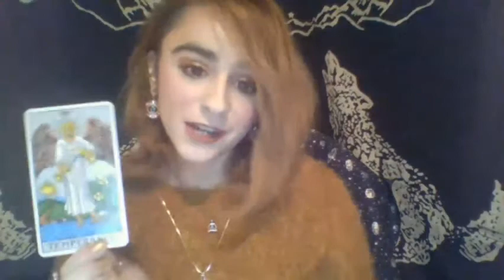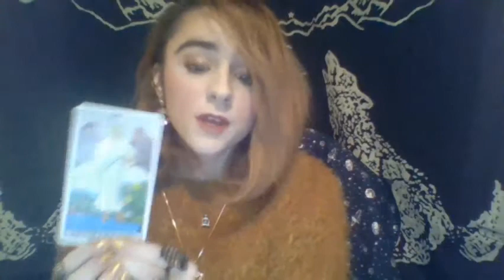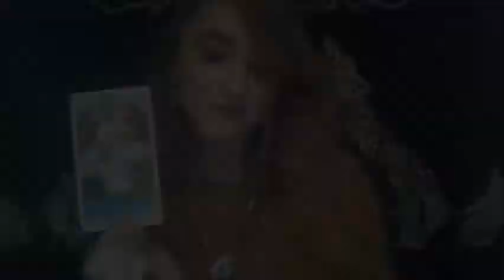Daily Tarot Reading - Temperance - "Card of the Day" for the Collective (January 12, 2021)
Daily Tarot Readings for the month of January 2021.

Hi beautiful! During COVID, I decided to transition my Tarot services online and help others find solace and a peace of mind during these most troubling times. Your support means the world to me.💖

Much Love, Peace, & Empathy 💖